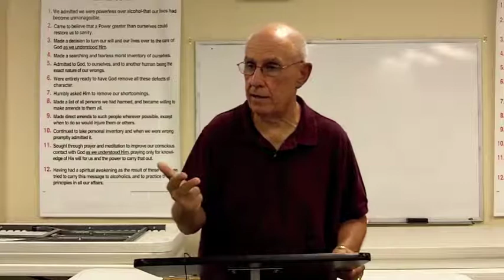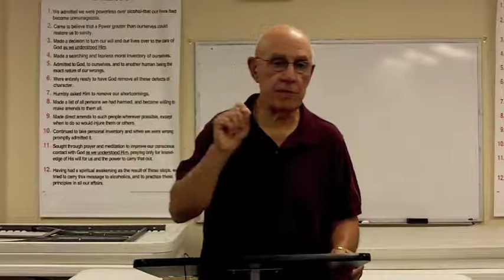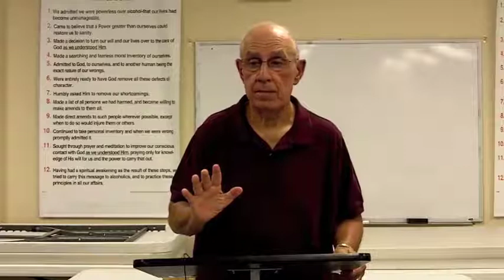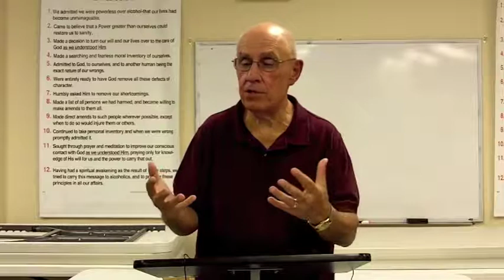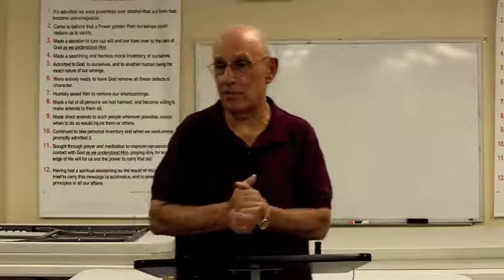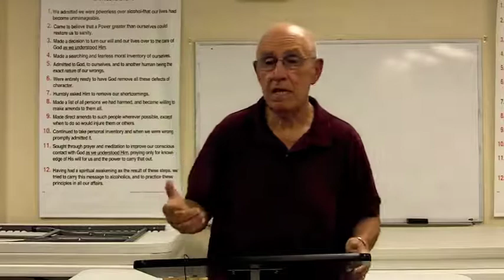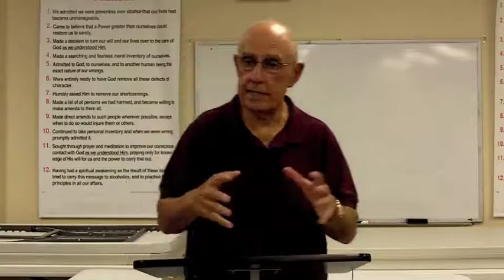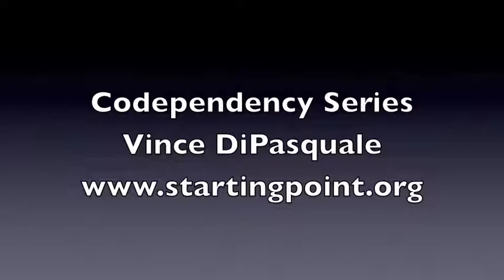WHAT IS CODEPENDENCY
The Problem With Definitions
In dealing with our own issues and personal growth–which we call the “recovery” process–many of us have a problem with the term “Codependency.”  For some, it is a difficult term to understand, to get a feel for.  Yet it is important that we do get a feel for the term, because it will be used to describe many of the problems we are experiencing.  It is a label.  Putting a label on problems helps us understand them.  Understanding helps us deal with them.
If you are one of those having difficulty with the term, my advice is not to worry about it.  Work on your growth and the understanding will come.  Codependency is not the only psychological term that people have problems with.  I know of a case of a person who was constantly obsessing, yet when he was told this he had no idea what “obsessing” meant, and it took time for him to get it.  The same with the case of a person who lacked intimacy in his marriage.  He thought intimacy equated to a sexual relationship, and he had that with his wife, so how was he lacking “intimacy?”
It is estimated that there are well over 400 books on codependency–and just as many definitions of the word.  So if you’re confused, join the club.  But for purposes of this series, I’m going to offer a simple, personalized definition of codependency:
I AM A CODEPENDENT IF ANY PERSON, PLACE, OR THING THAT I AM
DEPENDENT ON CREATES UNMANAGEABILITY OR INSANITY IN MY LIFE.

Vince DiPasquale

***Time Stamps***
  0:00      Intro
  0:15     Definition of Codependency
  0:53     Core Root of all addictions
  3:02     Simplified view of addictions and codependency
  3:34     Revolution in society; the Drug Culture
  4:02     Adult Children of Alcoholics
  5:17     Opening of new era in field of addiction
  5:35     Two books on codependency
  5:52     Identifying Addictive Behaviors, Addictive Behavior Patterns, Addictive Personalities
  7:22     Stages of Development
  8:08     Family systems and the Five families
  9:42     Five basic principles of life
14:40     Unmet principal spiritual needs
15:37     Development of survival patterns
16:25     Three basic fundamental foundations of codependency
17:32     Isolators
24:44     Fantasizers
32:50     Caretakers
41:08     Interconnectedness of behavior characteristics
42:23     Preview next eight weeks of series on codependency